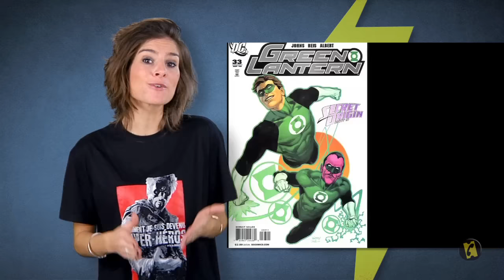Un super-héros FRANÇAIS dans la 500e !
Zoom sur le premier film de super-héros français Comment je suis devenu super-héros avec son réalisateur Douglas Attal suivi d'un petit tour dans les coulisses de FanZone...